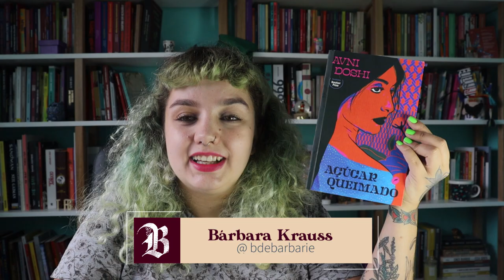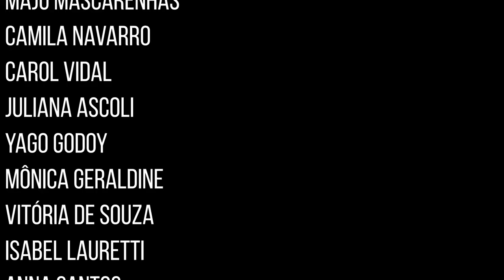Açúcar queimado, de Avni Doshi | AS VISCERAS DA RELAÇÃO MÃE E FILHA